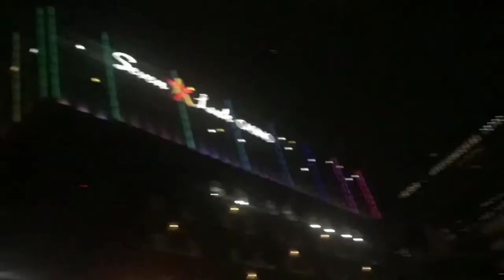LEG HAIR REMOVAL AT HOME BY OPPA +SAMA SA WORK NIYA SA SEOUL